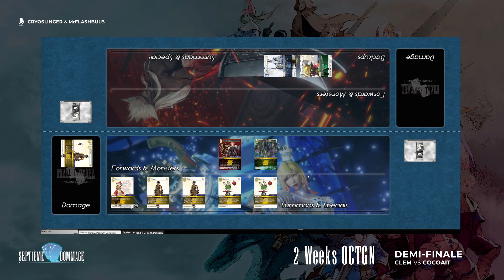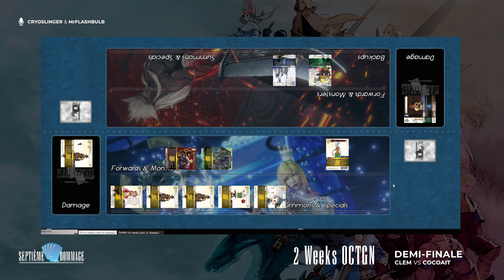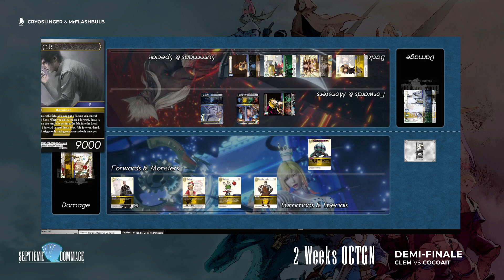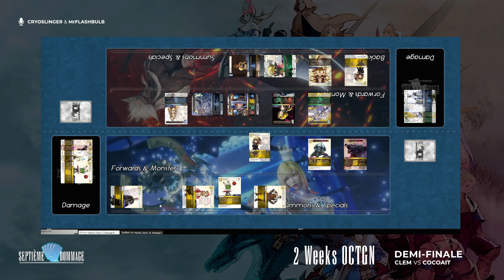FFTCG - Clem vs coco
Rejoignez notre communauté :
Discord de l'association :   / discord
En live sur Twitch :   / 7d_fftcg
Credits :
Stream by MrFlashbulb
Logo by C3DRIC
Design by Jérémy